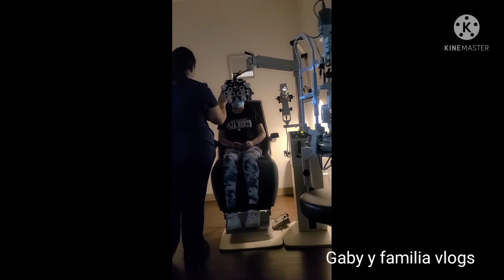ocupara lentes vanessa ?? cita con el oftamologo